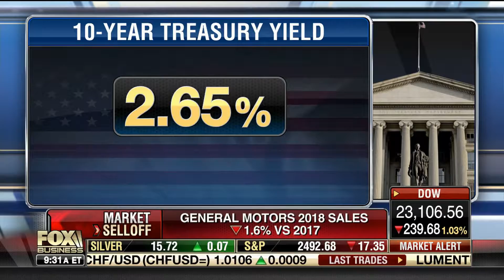Scott Martin Fox Business News 1 3 2019 Varney